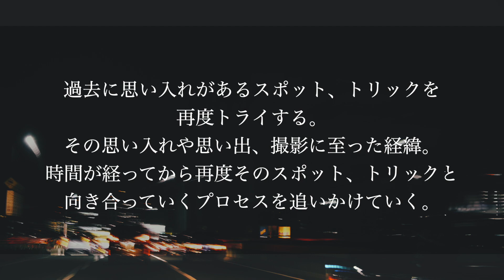あのトリックをもう一度。山﨑勇亀が過去の自分に挑む。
スケートボードは人と競い合うものではない。
唯一超えなければいけないとすれば、それは自分自身。
「PAST」は、過去に残したフッテージをもう一度、再現するという企画。
今回は山﨑勇亀に過去行きのチケットをご用意しました。
悔いの残る結果となったが、これがストリートでの撮影の厳しさ。